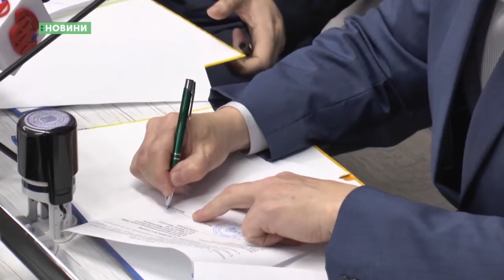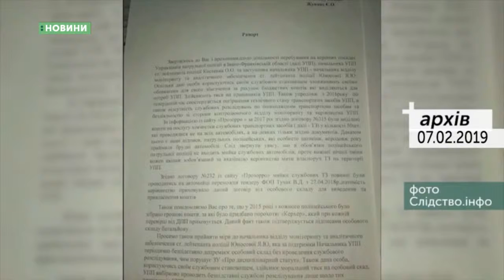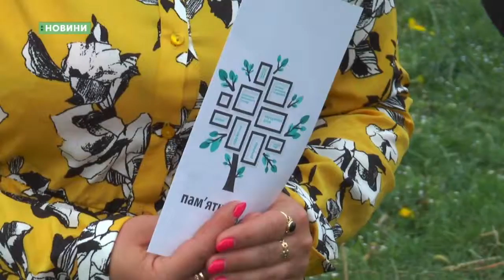26.04.2019. Новини. 19:00